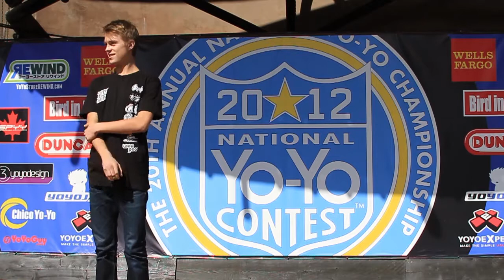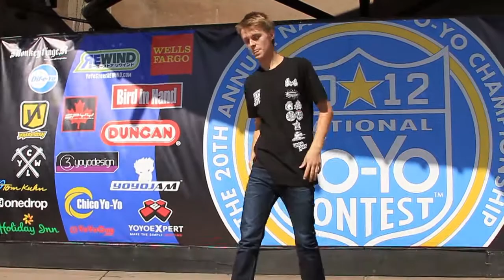1A Semi-Finals Gentry Stein - 2012 National Yo-Yo Contest - Presented By Duncan Toys